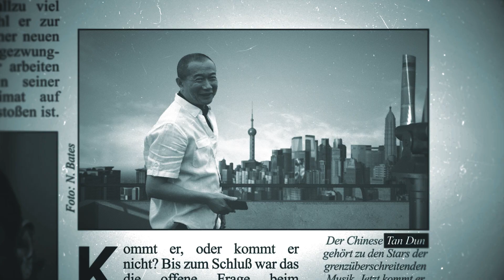Tan Dun on Beethoven and his Symphony No. 9 | Music Documentary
Chinese composer and Oscar winner Tan Dun was 19 years old when he first heard Beethoven’s music. He recalled the moment: “This was really a shock for me. The music was so loud and quite different than our traditional music.”

Today, Tan Dun is an internationally renowned composer. His work on the score of the film „Crouching Tiger, Hidden Dragon“ earned him an Oscar in 2000 and made him a star in the industry.

On the occasion of Beethoven's 250th birthday, Tan Dun is working on “Choral Concerto: Nine“. The piece will be performed in honor of Beethoven’s 9th Symphony. It was commissioned by the Beethoven Jubiläumsgesellschaft in Bonn along with the Royal Philharmonic Society in London, which commissioned the 9th Symphony from Beethoven himself, 200 years ago.

For his interpretation of Beethoven‘s Ninth, Tan Dun is inspired by the streets of Shanghai. For him, the city’s symphony of urban sounds, such as the thuds of a pneumatic hammer, is reminiscent of Beethoven’s music.

What do you think about Tan Dun’s passion for Beethoven and his talent of building modern musical bridges to classic components?